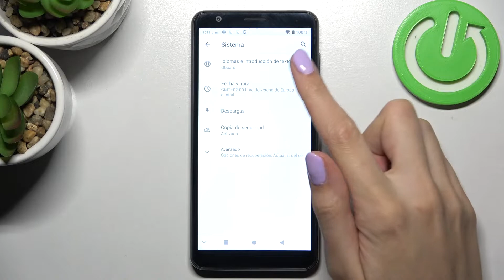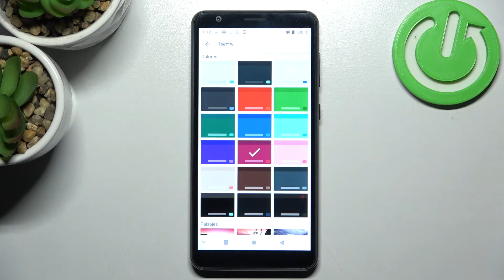Cómo cambiar el tema de teclado en ZTE Blade A31 - personalizar el teclado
¡Buenos días! Hoy queremos explicarte paso a paso cómo cambiar el tema de teclado en tu celular ZTE Blade A31. Sigue las instrucciones del video para saber cómo poner la foto como tema de teclado en tu ZTE Blade A31 fácil y rápidamente.

¿Cómo cambiar el fondo de teclado en ZTE Blade A31? ¿Cómo personalizar el teclado en ZTE Blade A31? ¿Cómo poner la foto como fondo de teclado en ZTE Blade A31? ¿Cómo cambiar el tema de teclado ZTE Blade A31? ¿Cómo cambiar el teclado en ZTE Blade A31?